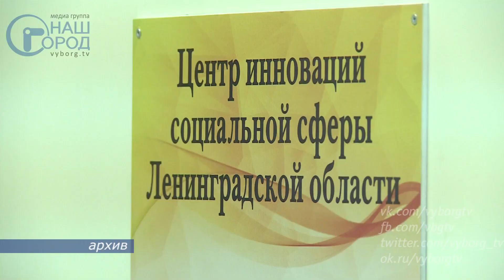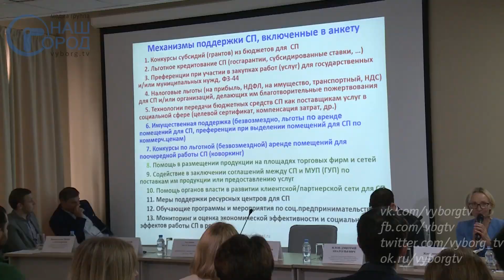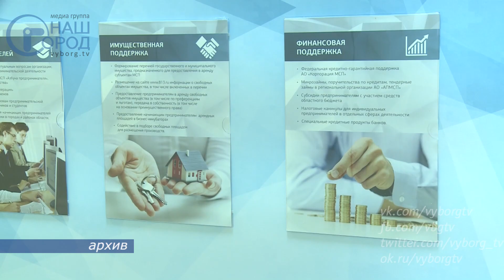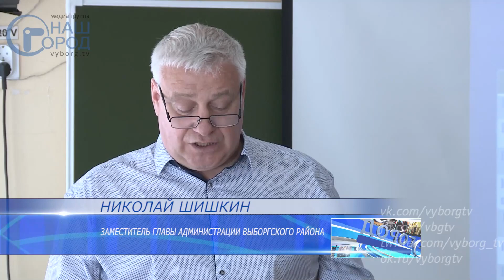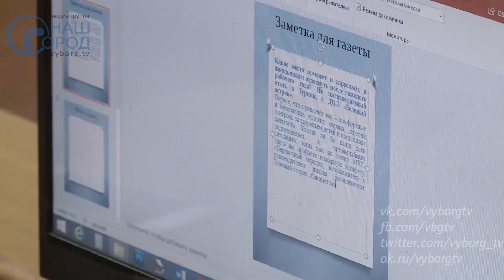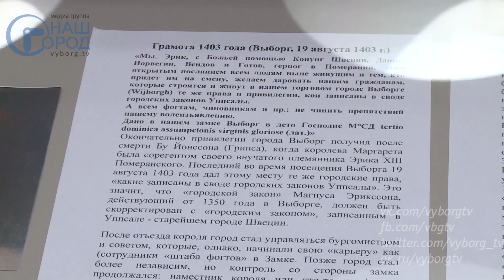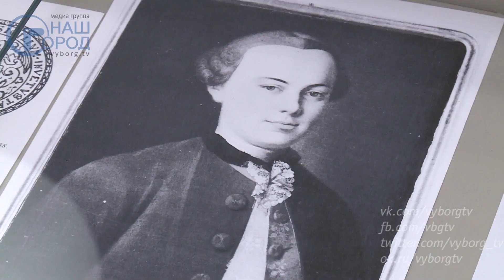Программа «Город. Новости по-выборгски» от 12 июля 2018 года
• Центр инноваций социальной сферы презентовали бизнес-сообществу Ленинградской области - 0:00:25
• В Ленинградской области выбирают сувенирный бренд - 0:02:49
• Областная комиссия побывала с проверкой в выборгских лагерях - 0:03:24
• В лагере «Волна» на днях провели конкурсы юных журналистов и шахматистов - 0:06:16
• В Монрепо - в районе Паульштайна начались археологические раскопки - 0:08:57
• Вафли с необычной начинкой попались сотрудникам выборгского СИЗО - 0:09:47
• Экспозицию к 615-летию дарования Выборгу городских привилегий подготовила историк и краевед Эльга Абакшина - 0:10:11
• Выборгский народный театр отмечен дипломами в разных номинациях на девятом Всероссийском фестивале «Театральные витражи» - 0:12:18
• Мастер-класс для выборгских любителей театра - 0:14:17